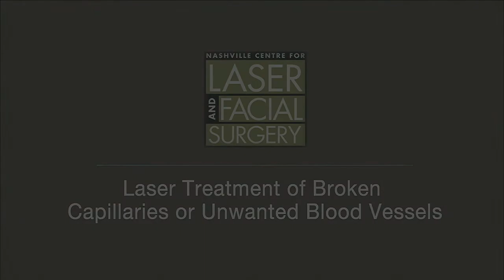Treatment of Broken Capillaries and Blood Vessels - Dr. Biesman